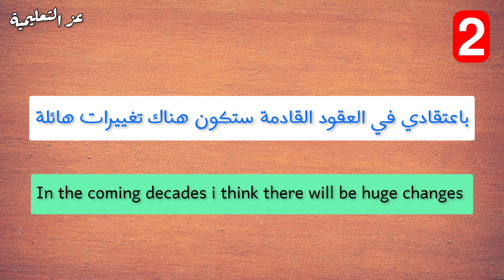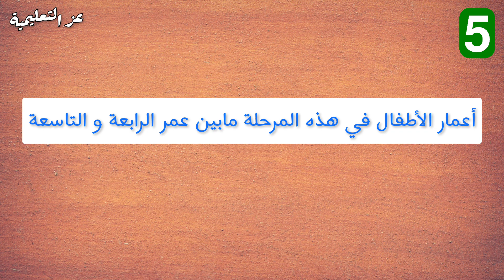خمس جمل انجليزية مترجمة بالعربية - تعلم الانجليزية بطلاقة - تعليم الانجليزية بسهولة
5 جمل بالانجليزية جمل وعبارات في اللغة الانجليزية هامة جدا ، اذن لمن يريد تعلم الانجليزية من الصفر هذه سلسلة تعلم الانجليزية مع عزوبروف ، فأنت تستطيع تعلم الانجليزية وانت نائم حتى مع هذا الفيديو المهم لـ تعليم الانجليزية للمبتدئين خاصة .